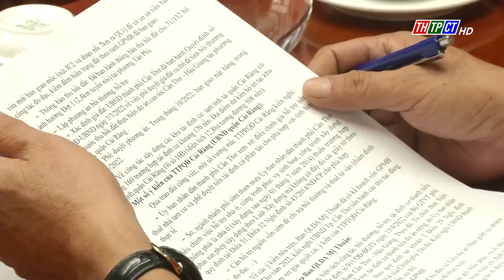Làm việc với BQL dự án Mỹ Thuận về cao tốc | Cần Thơ TV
Dự án thành phần Cần Thơ - Hậu Giang và Hậu Giang - Cà Mau thuộc Dự án đường bộ cao tốc Bắc - Nam phía Đông giai đoạn 2021 – 2025, được Bộ GTVT phê duyệt ngày 13/7 vừa qua và dự kiến khởi công năm nay, hoàn thành năm 2025.